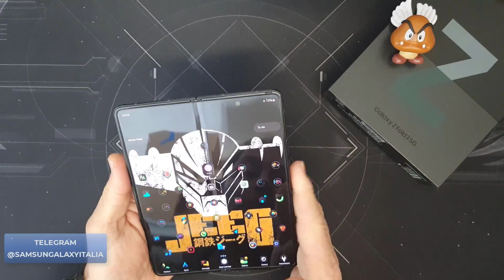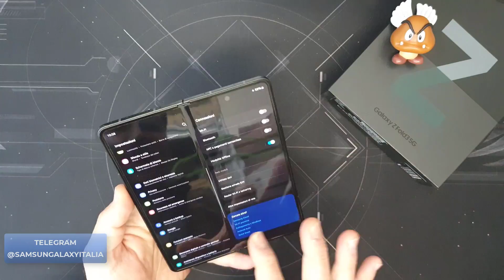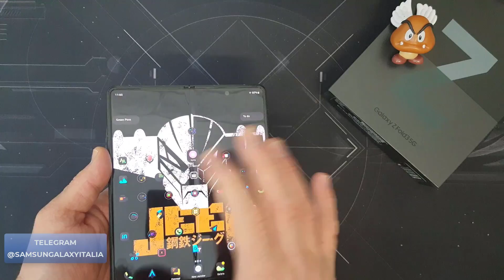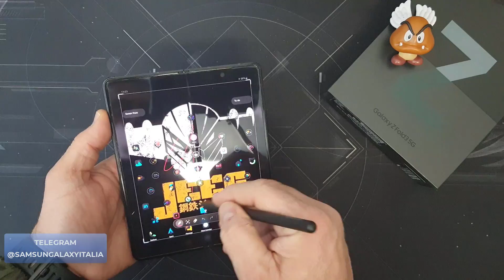SAMSUNG GALAXY Z FOLD3 DOPO 4 MESI RECENSIONE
Galaxy Fold 3 su Amazon
Samsung ha lanciato la nuova versione del Fold ed io l'ho utilizzato e testato per 4 mesi. Vale la pena comprarlo? E' migliore del Fold 2?  Guardate il video e fatemi sapere nei commenti o sul gruppo telegram @samsungalaxyitalia cosa ne pensate.

VIDEO E GUIDE PRINCIPALI

FIRMWARE - CSC - DEBRAND - UNLOCK

Modalità TEST HARDWARE VIDEO GUIDA su Samsung Note 20 Ultra, Galaxy Z Fold 2, S20 Ultra, Note 10+ e Tablet

PERSONALIZZAZIONE

60 TRUCCHI E FUNZIONI NASCOSTE SAMSUNG GALAXY S20 S20+ S20 ULTRA NOTE 10 10+ 10 LITE (ONE UI 2020)

SAMSUNG GALAXY S21Ultra Dynamic Display tutte le app da 60Hz a 120Hz ZFold 2 Note 20Ultra S20Ultra

BATTERIA

Samsung Galaxy S21Ultra Trucco Aumento Batteria e Schermo 120 Hz ZFold 2 Note20Ultra S20 OneUI 3

LA MIA PRIMA RECENSIONE
KERNEL AK Recensione italiano ita - Nexus Galaxy S4 Note 3 Htc One Xperia Z1 by OutOfBit